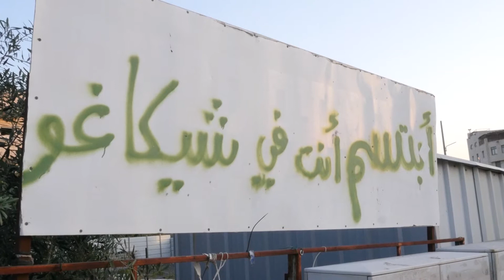عنان بركات.. فيلم عناوين ورموز.. فيلم مركب من دقيقة سينمائية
عناوين ورموز..
فيلم مركب من دقيقة سينمائية
فكرة وإخراج: عنان بركات منشن و